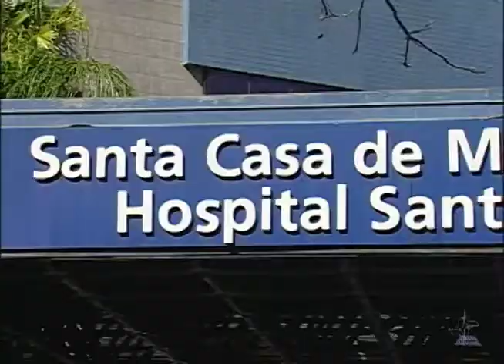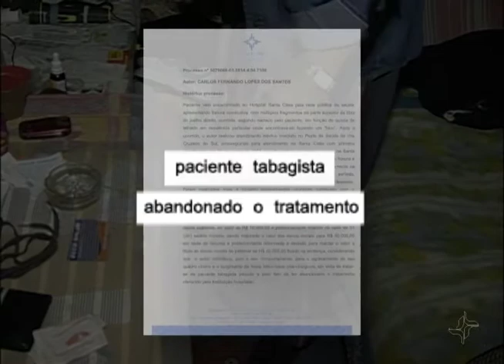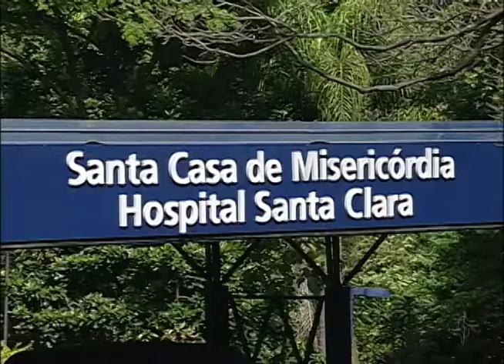Paciente que contraiu infecção hospitalar no RS tem direito a indenização e pensão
Um pedreiro, do Rio Grande do Sul, viu sua vida ser completamente modificada depois de uma cirurgia. É que o procedimento no joelho que deveria reabilitá-lo não saiu como o esperado. Uma infecção hospitalar provocou complicações que acabaram deixando o paciente com uma deficiência na perna.